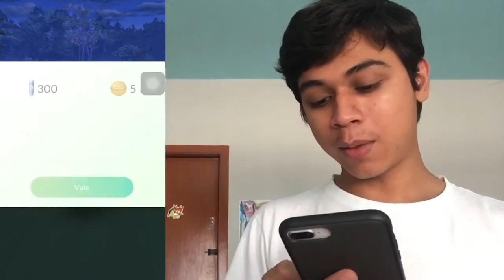Raid De Nivel 3 Raichu Alola 6 Siniestro Diferentes (solo)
6 tipo Siniestro diferentes les gustó?

 Links Mis Reds Sociales